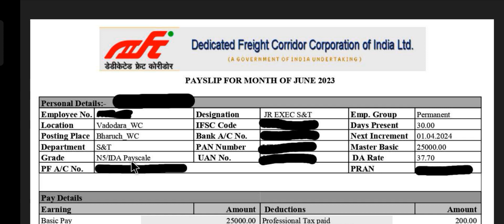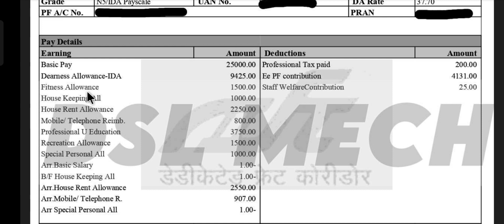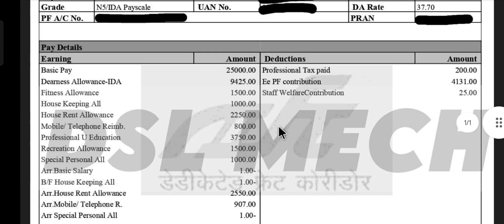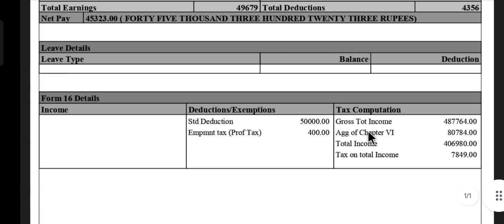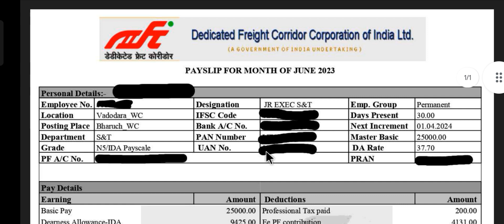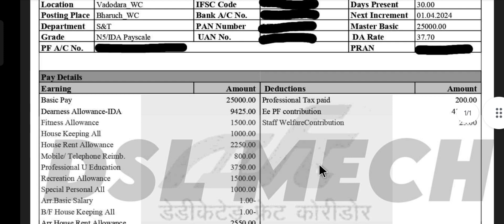DFCCIL Sallary Slip 2023| Junior Executive Latest Sallary Slip इतनी सैलरी पहले कभी नही देखी होगी?